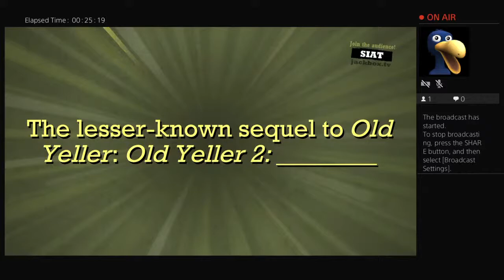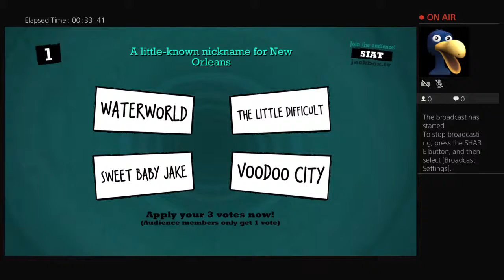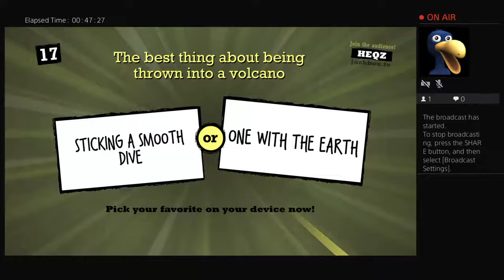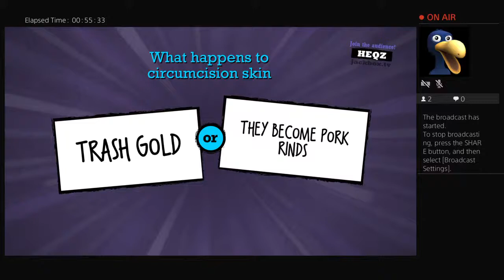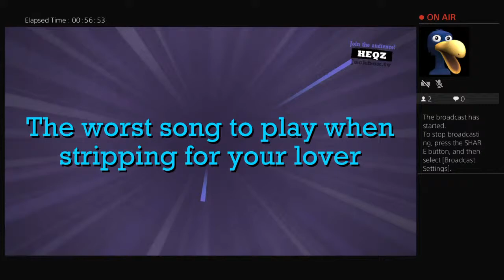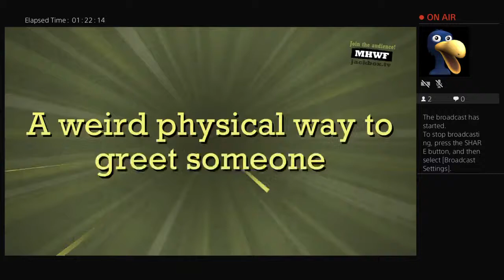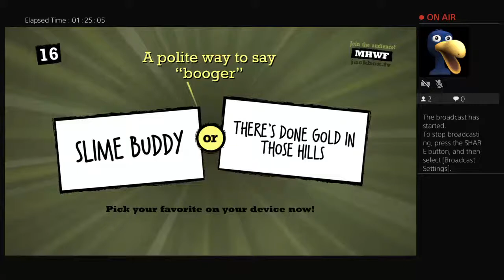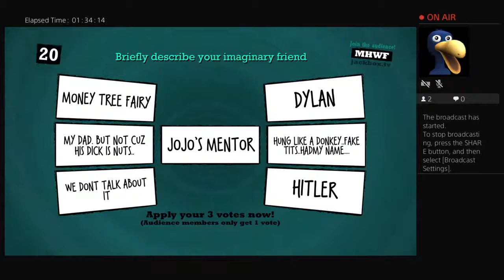Derek's Quiplash Stream